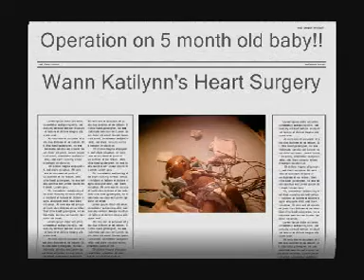Silent Lucidity - Kaitlynn Saridewi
Kaitlynn Saridewi at KK Hospital Singapore for heart operation